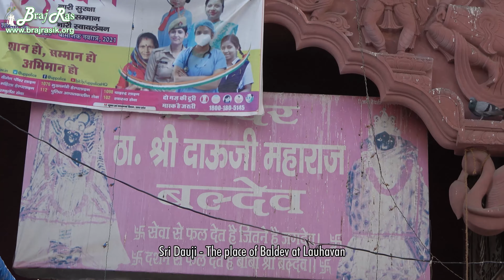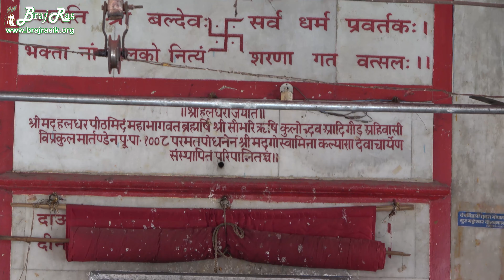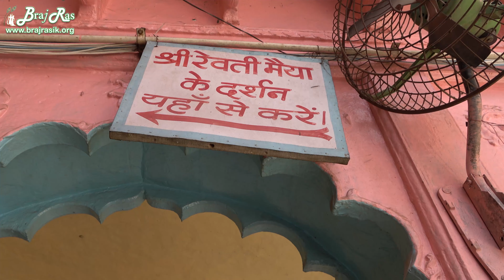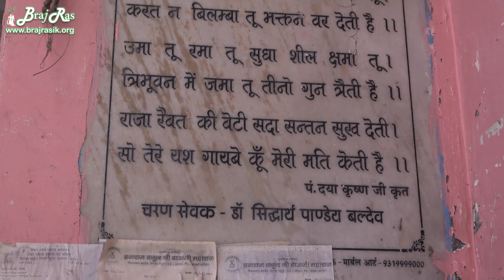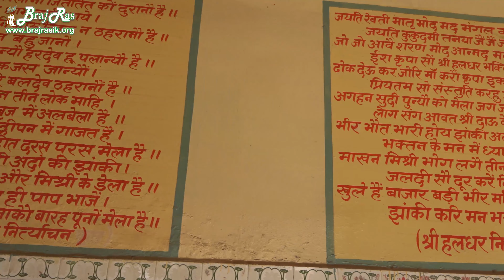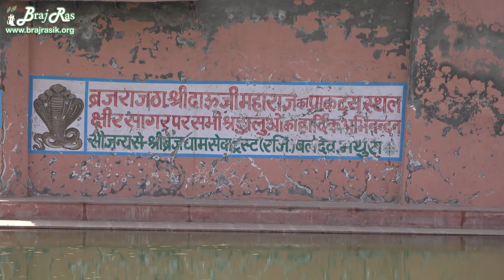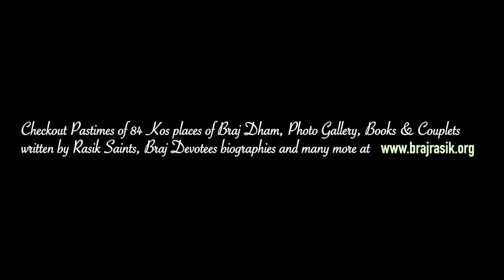Sri Dauji Darshan & Pastimes - The place of Baldev at Lauhavan l दाऊजी बलदेव जी के दर्शन एवं लीला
Radhey Radhey.